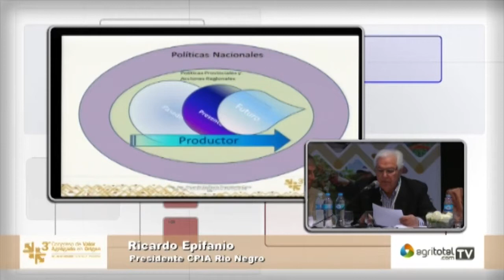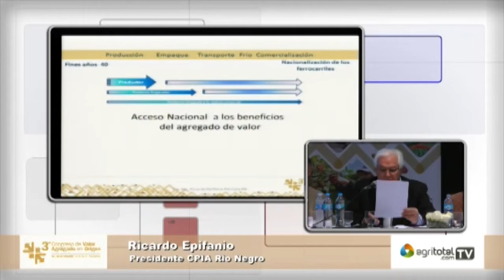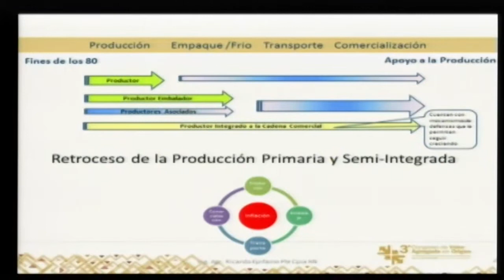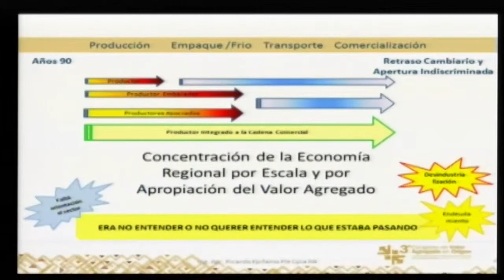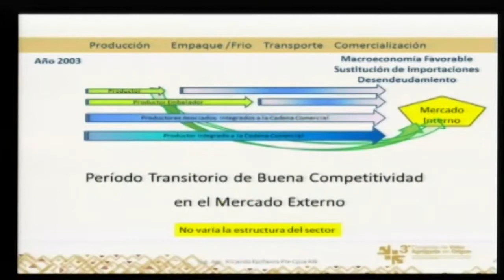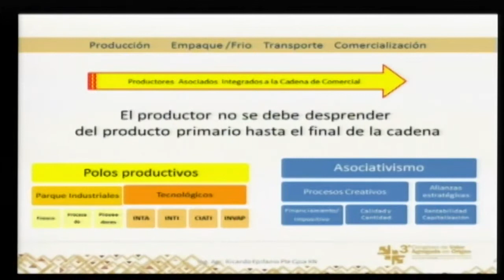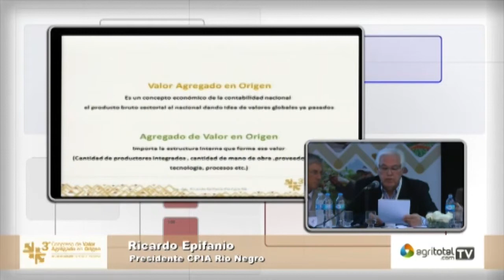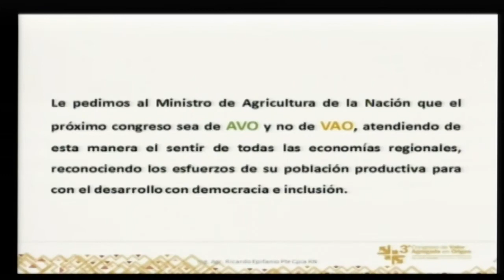06 Panel 1 Ricardo Epifanio